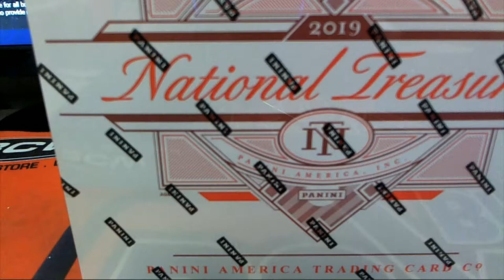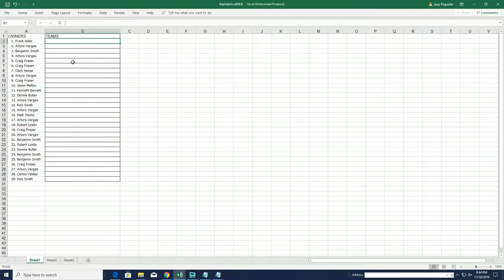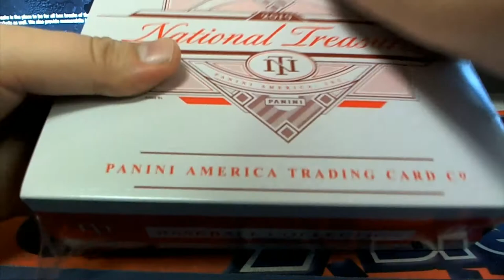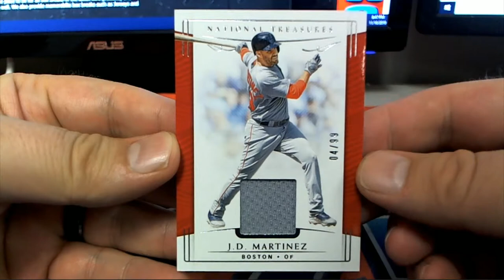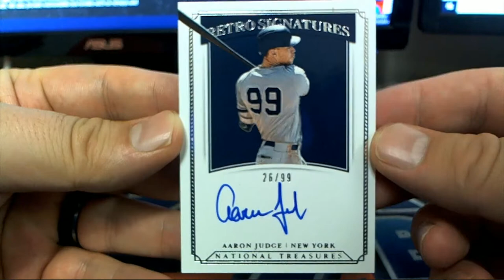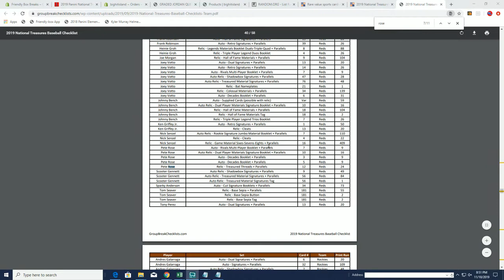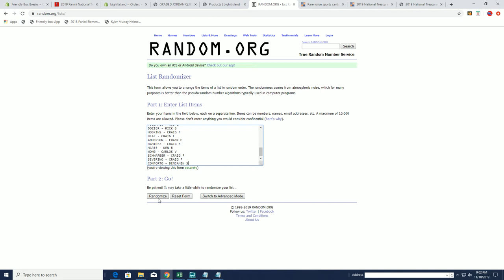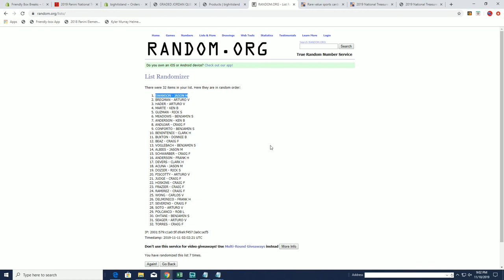2019 Panini National Treasures Baseball ID 19NTBBRANDOM507